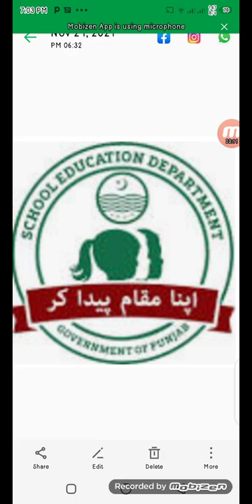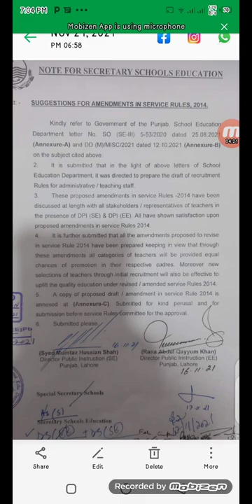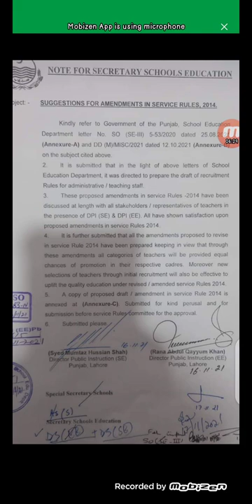Latest Notification For Promotion of Teachers All Categories || Math Clinic90 || 03026930690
Latest Notification fracas promotion of Teachers#
All categories#
school education department#
director public instruction education#
math clinic90#
this video is about latest notification of teachers of all categories#